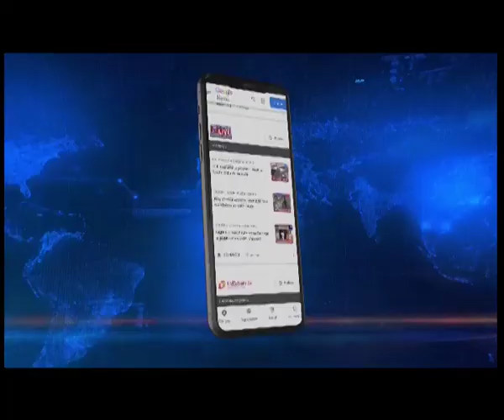ASSAM CM ON GANGA VILAS INAUGURATION: THANKS PM MODI FOR PUTTING NE ON THE GLOBAL TOURISM MAP